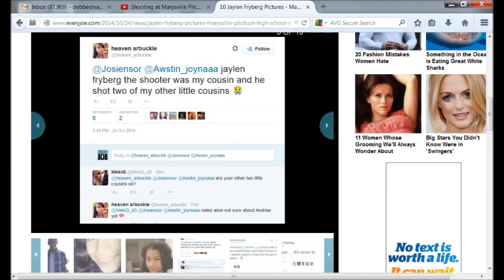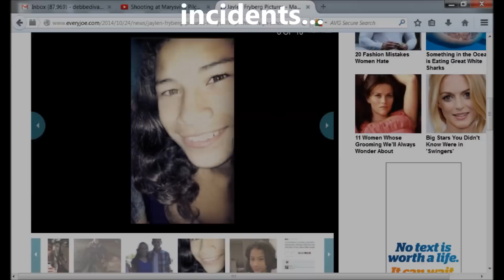jaylen Fryberg...Homicidal/Suicidal Maniac....and who is the handcuffed hoodie guy at 50 secs???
Another day...Another shooting
Baby Faced 9th grader allegedly opens fire, injuring at least 5, killing at least 1, with 3 in critical condition at local hospitals.
This seems odd to me.